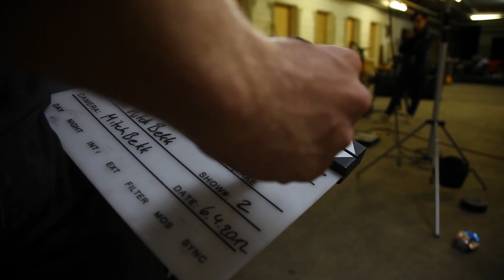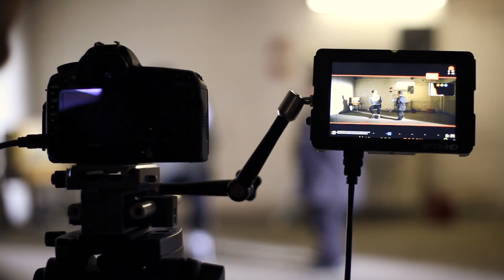Tell Me What You See Behind the Scenes: Crew and Cast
Crew and Cast of the first interactive super slow motion music video ever.